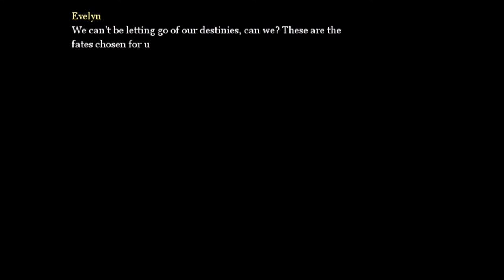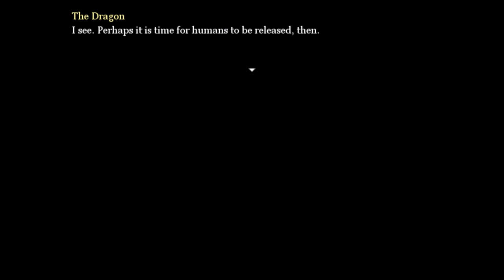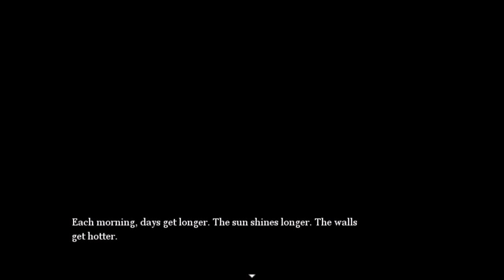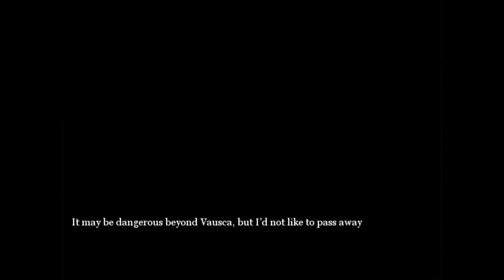Episode 41 - The End of the Amber Throne - Let's Play The Amber Throne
In this episode of Let's Play The Amber Throne we reach the end. Our journey has been all about this one moment.

The Amber Throne is a jRPG developed by Joshua Missile (@joshuamissile) using the RPG Maker. Don't let this dissuade you though, the art in Amber Throne (backgrounds, sprites, maps) is all hand drawn and makes no use of the default RPG Maker RTP asset (except from some sound effects). The gameplay is similar to your standard jRPG, turn-based party, character equipment, overhead map, etc but it manages to stick out from the crowd by having a very unique style.

Follow Arra as she follows her father's last words to her: "Destroy the Amber Throne". With her father's motivations unclear, Arra will have to find a way to reach the sky as the castle floats far above the land she now stands on. She must hurry though, or else the Amber Throne could fall in the wrong hands.

Next episode: N/A